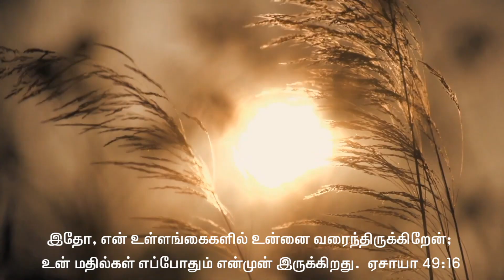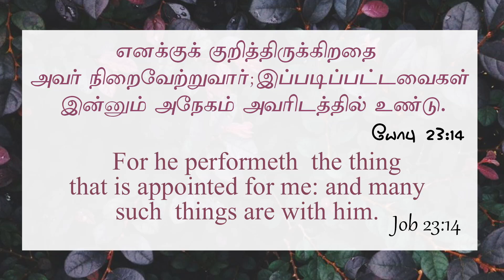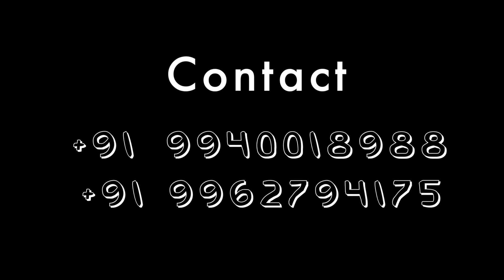Chosen Life || Youth's Special || (YAM YOUTH'S)